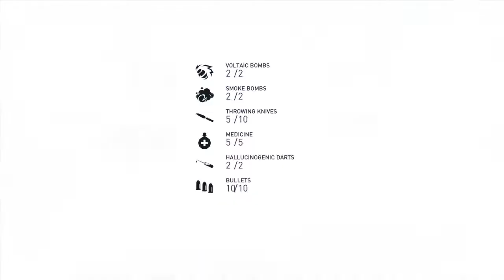Assassin's Creed® Syndicate_